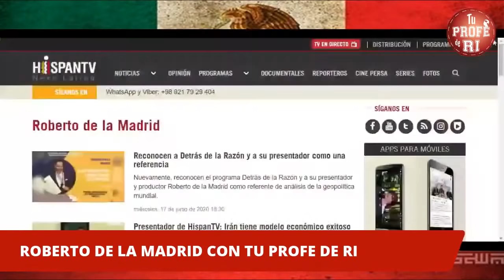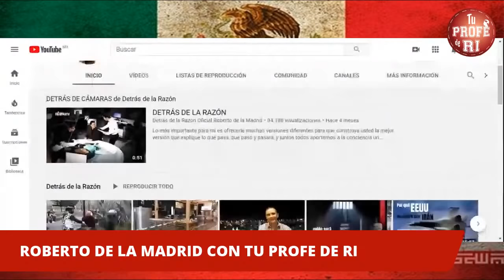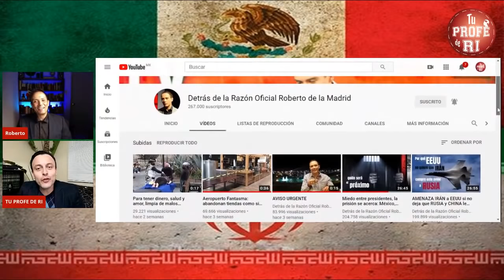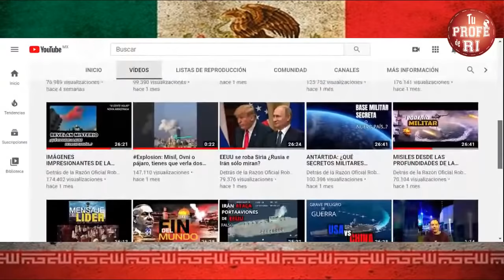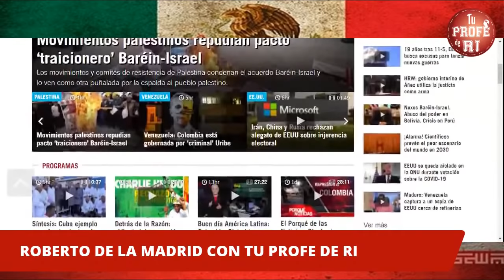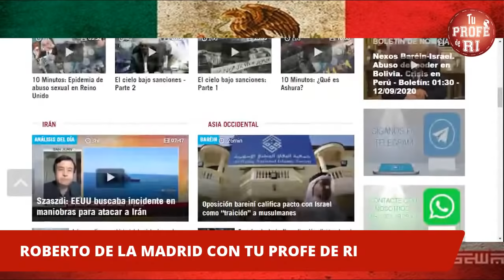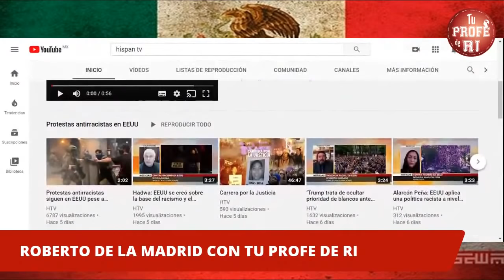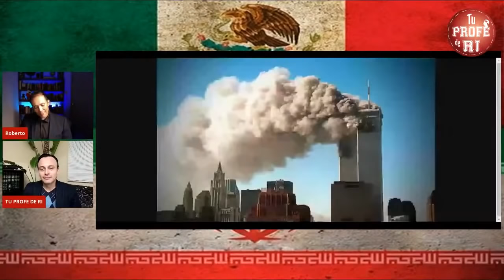EXCLUSIVA: ROBERTO DE LA MADRID, UN ORGULLO LATINO EN IRÁN, entrevista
ENTREVISTA EXCLUSIVA A ROBERTO DE LA MADRID, HECHA POR EL DOCTOR JESÚS LÓPEZ ALMEJO.